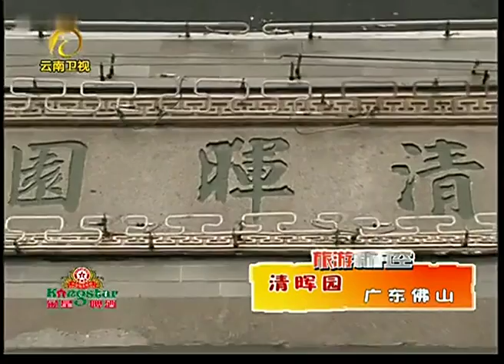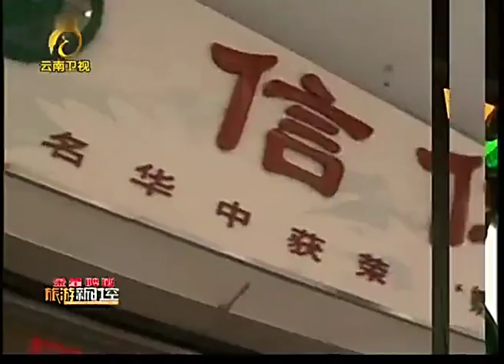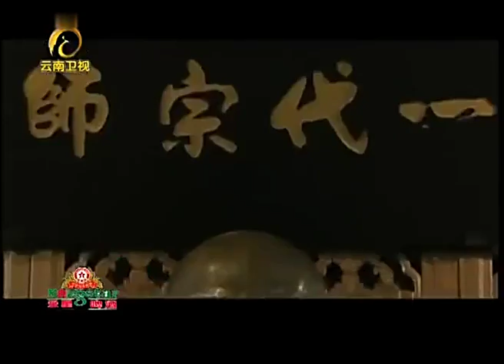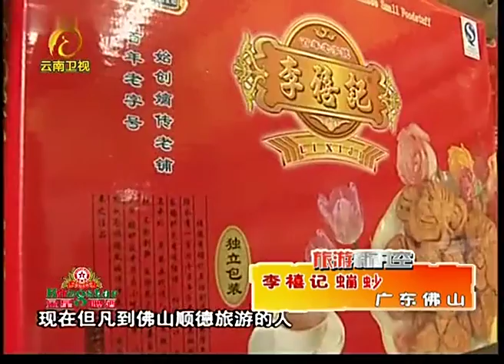《旅游新时空》佛山的另类功夫